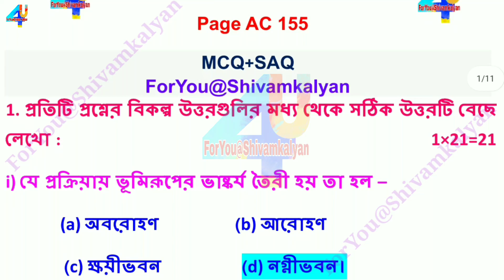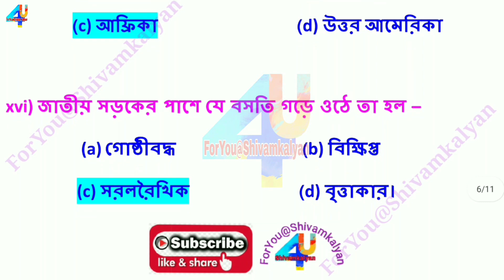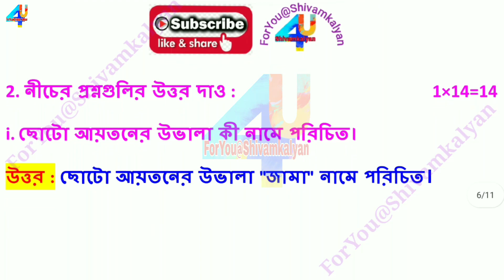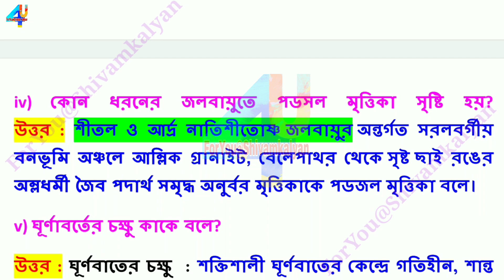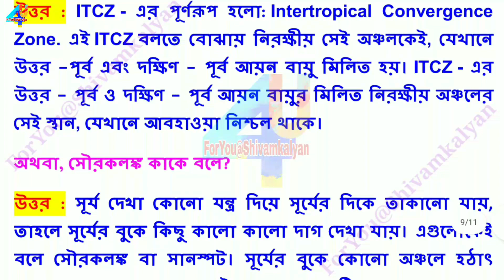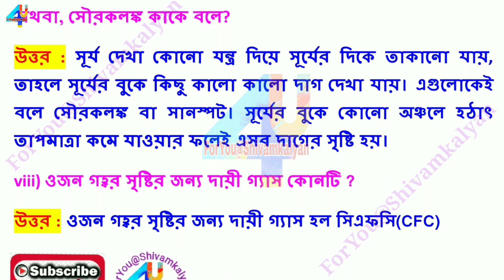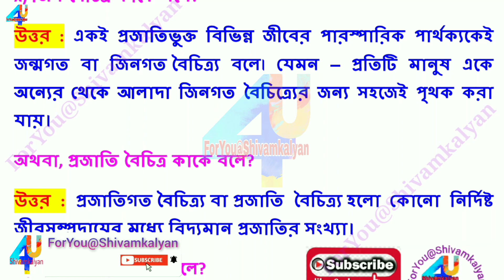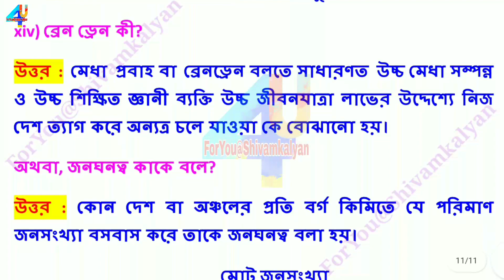HS geography ABTA Test Paper 2022 || ABTA HS Test Paper Solve Page AC 155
HS GeographyABTA Test Paper 2022 Answer || ABTA H.S.Test Paper Solve || Page AC-155
Uchha Madhyamik 2022|ABTA Test Paper Solved|GeographyPage AC-155|ABTA H.S.Test Paper Solve| WBCHSE
Hs GeographyABTA Test Paper 2022| Class 12 GeographyABTA Test Paper 2022|
Test Paper Solve | Uchha Madhyamik ABTA Test paper Solution | Geography| Page no AC-155 | WBCHSE 2022 , H.S ABTA Vugol Page AC 155
abta Geographypage ac155 solved mcq saq, class 12 exam, class 12 geography, abta 2022, hs Geographyabta test paper solved page no ac 155, abta hs Geographypage answer, abta test paper 2022 Geographypage solved, abta test paper 2022 Geographypage AC 155 answer mcq and saq, hs Geographysuggestion 2022, Geographysuggestion 2022, Geographylast munite suggestion 2022,

Test Paper Solve | Uchha Madhyamik ABTA Test paper Solution | geography | Page no AC-155 | WBCHSE 2022
2022 সালের উচ্চ মাধ্যমিক পরীক্ষার্থীদের জন্য ABTA Test paper এর ভূগোলের যে পেজগুলি রয়েছে, সেই সমস্ত পেজের MCQ প্রশ্নগুলির উত্তর আলোচনা করেছি। তোমরা ভিডিওগুলি দেখো তাহলে সমস্ত প্রশ্নের উত্তরগুলো জানতে পারবে।